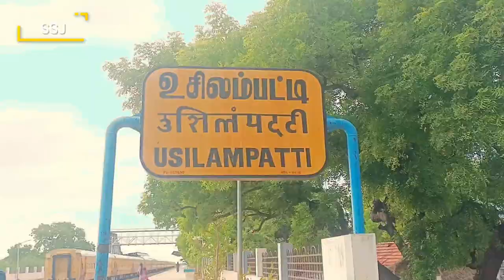உசிலம்பட்டி To தேனி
உசிலம்பட்டி To தேனி இரயில் பயணம்.